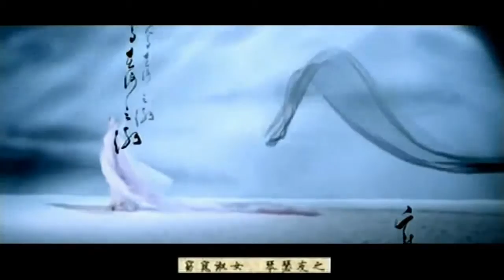Beautiful Chinese Music【10】Traditional【Cry, Cry, The Ospreys】